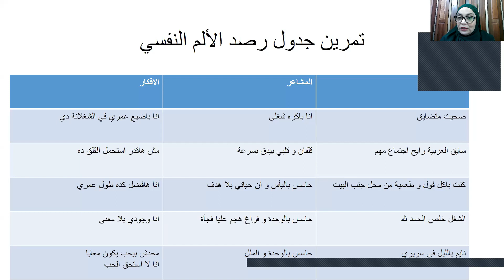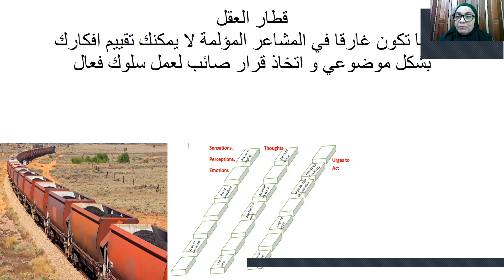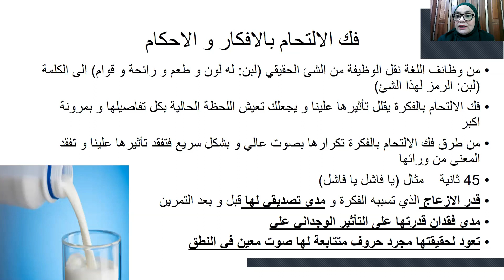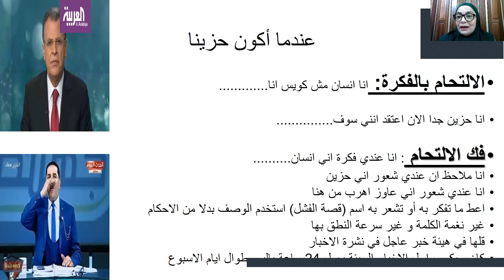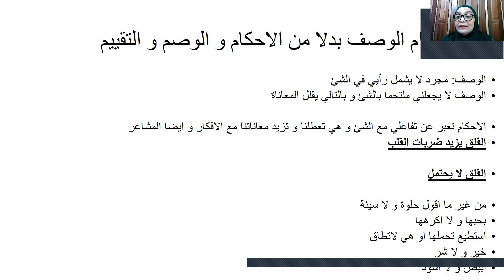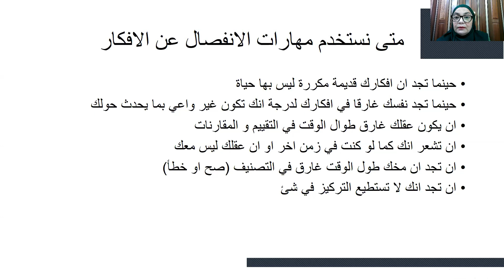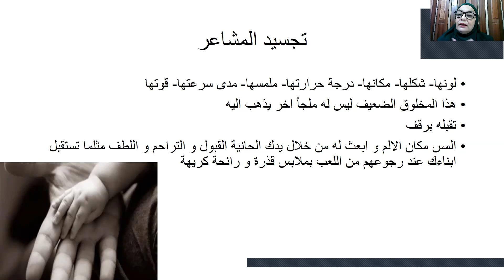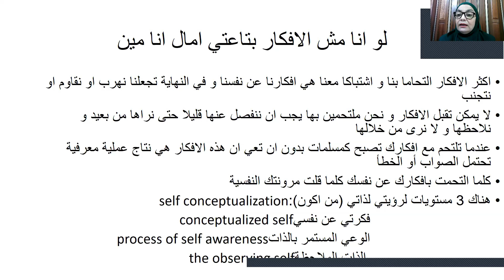دع الصراع داخل عقلك الحلقة الرابعة